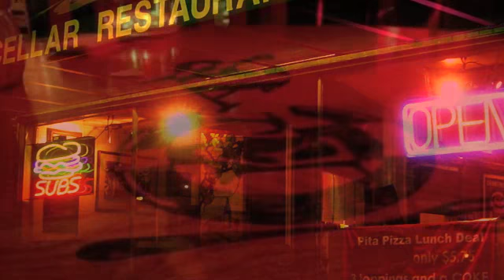Indian Run String Band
Old time music at The Cellar, Blacksburg, with the Indian Run String band